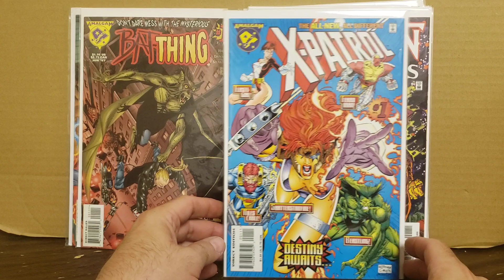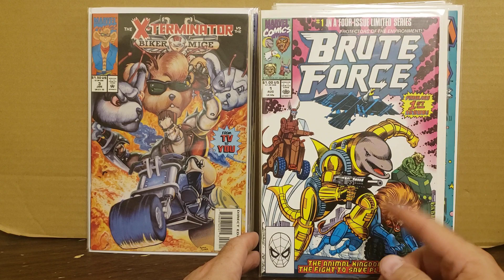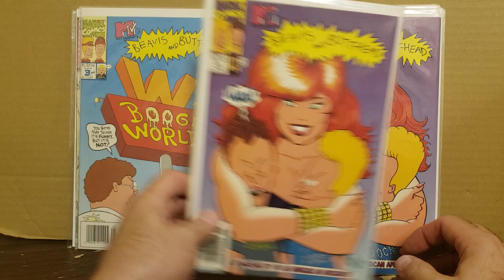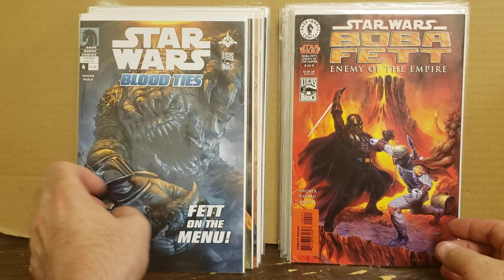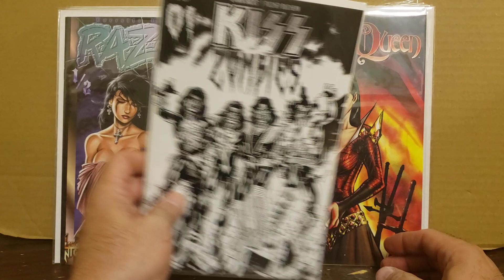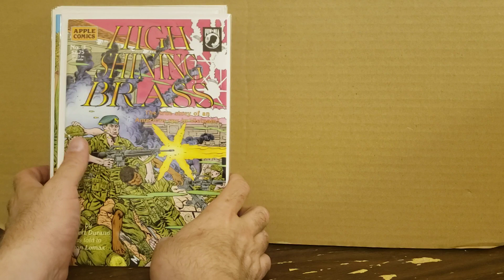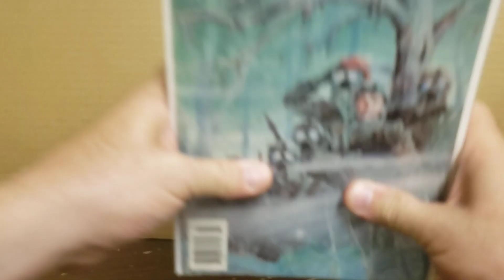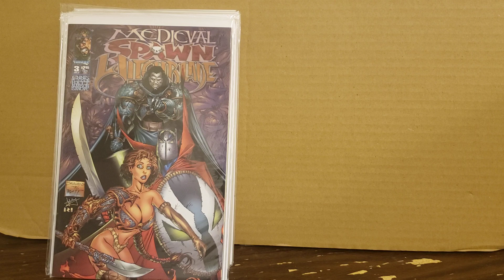2023-11 Books from June sale part 1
Part 1 of the books I got back in June. Was going to mow the lawn this evening but to dang humid so I'll start posting the books I got from the June sale. I missed the July and August sales. I'm hoping to get to the September sale. This is the first and part of the 2nd short box. I believe I had roughly 6 short boxes of books from this sale, ( hopefully I can find them all. I moved boxes around and didn't keep them together or mark them.. Doh). How he did his sale is 1 to 100 books $1 each, 101 to 200 books they drop down to 75 cents each, 201 and up it drops down to 50 cents each. He had around 50 to 60 long boxes there. I don't know how often he gets books and rotates out books but it's all new to me. His last sale of the year in November all books are 25 cents each. He will resume sales April/May 2024. Thanks 😊